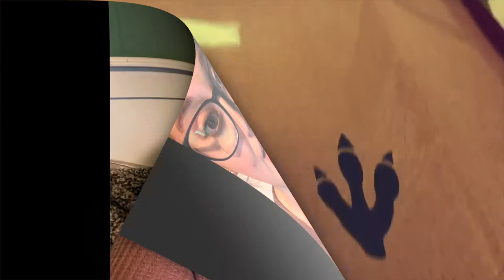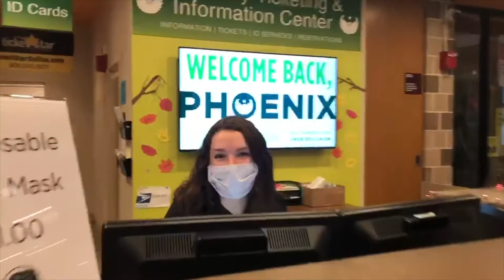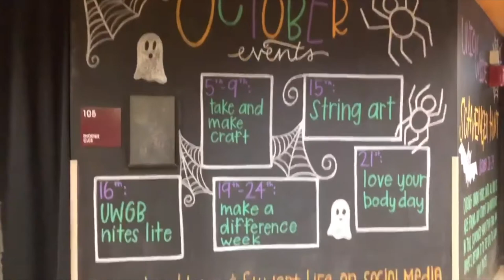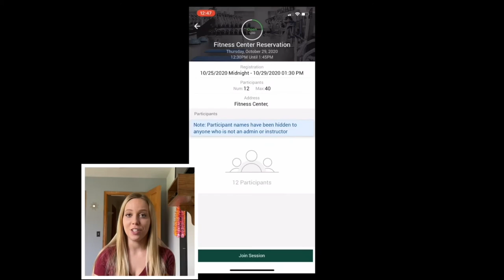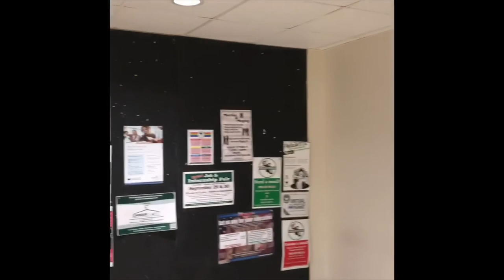UWGB Phuture Phoenix Virtual Campus Tour 2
UWGB students in the Phuture Phoenix class offer a video presentation on college life for 5th graders.  The audio at the end is a bit soft so you may need to adjust your volume.